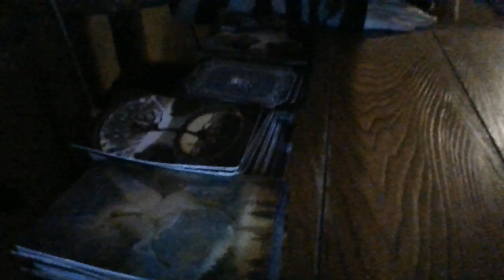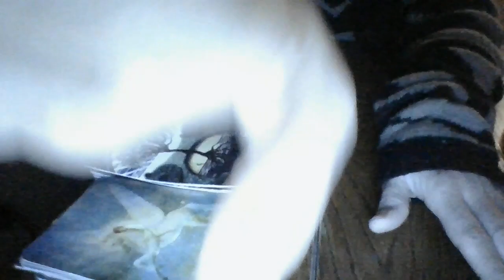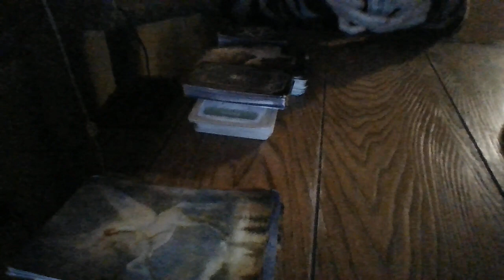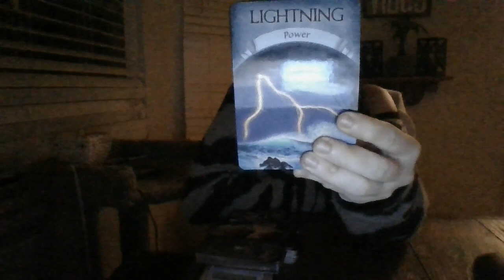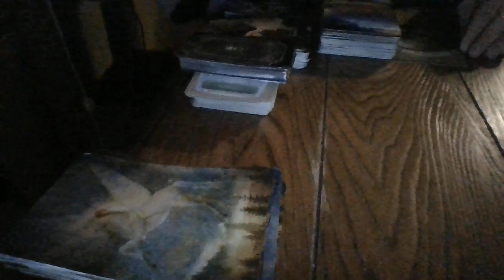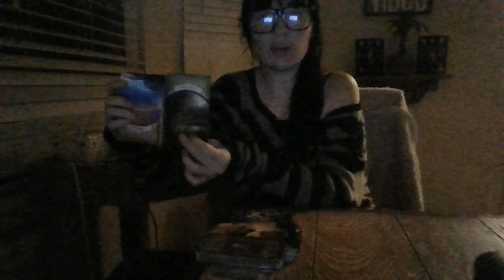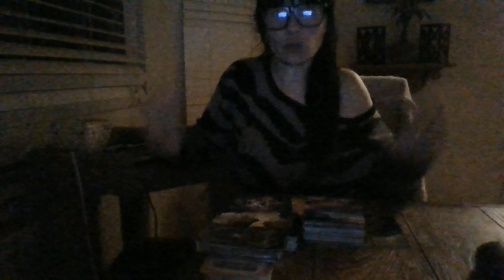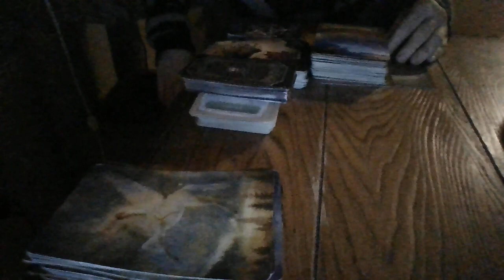3/22- COMING OUT OF THE MENTAL FOG ABOUT CRIMINALS AND CHILD AB*SE! FEDERAL INVESTIGATIONS...